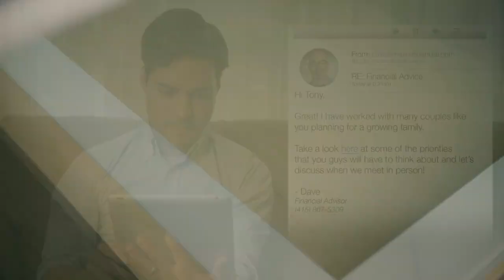Hearsay Systems: The Advisor and Agent/Client Journey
The story of how one advisor (or agent) connects with a new client using the the client engagement platform including Hearsay Social, Hearsay Sites, Hearsay Relate, and Hearsay Mail.